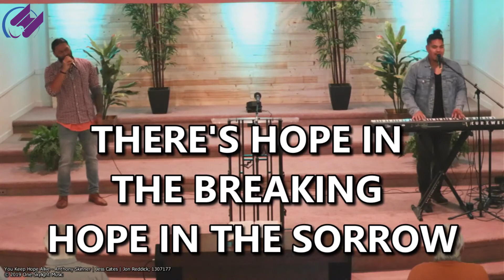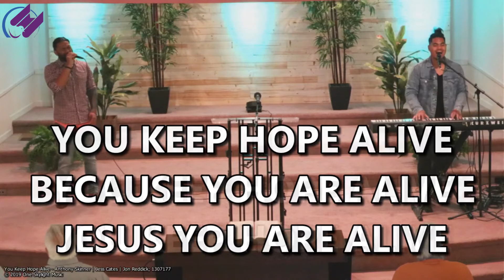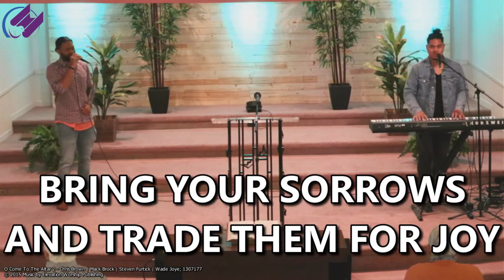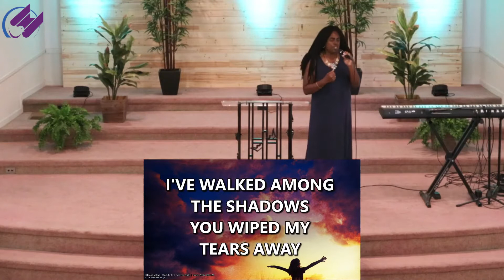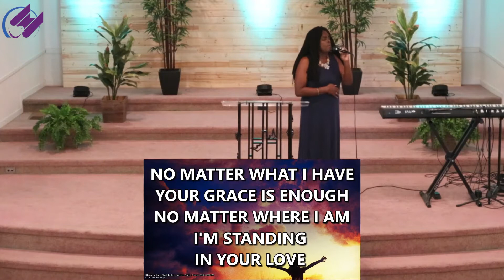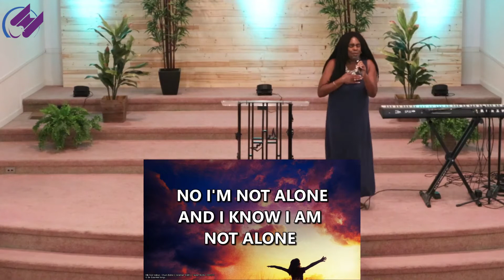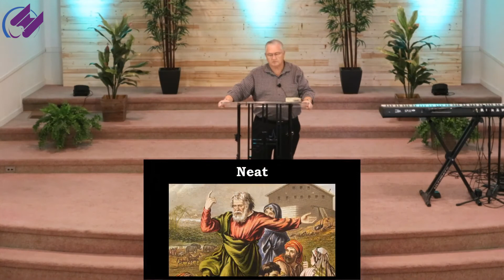Ken Moren - Grandparents Are GRAND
Grandparents Are GRAND - Good, Reliable, Absolute, Neat, Devoted. Pastor Ken Moren, September 13, 2020. Family Christian Center, Patterson, CA. FCCPatterson.com